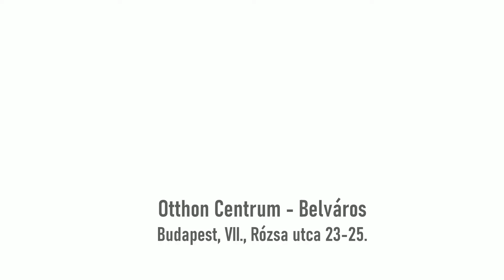Eladó Budapesti Lakás 4. kerület 29.900.000.-